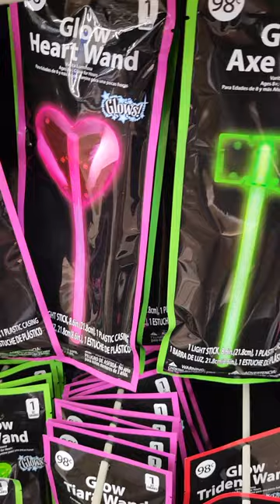Glow Stick Wands - Skeleton - Pumpkin - Sword - Tiara - Unicorn - Axe - Heart